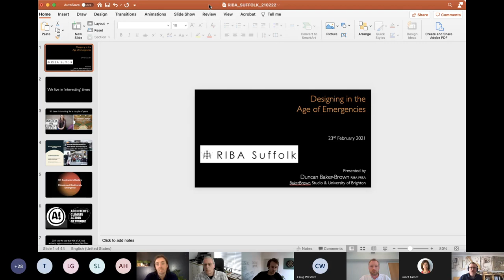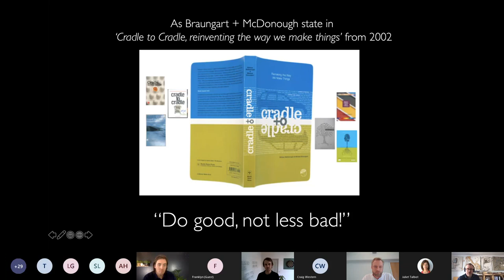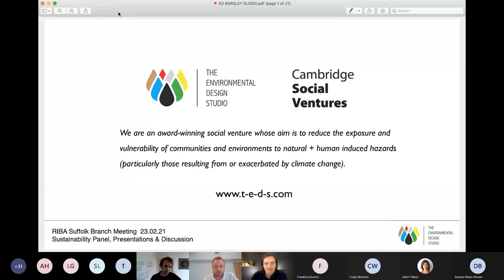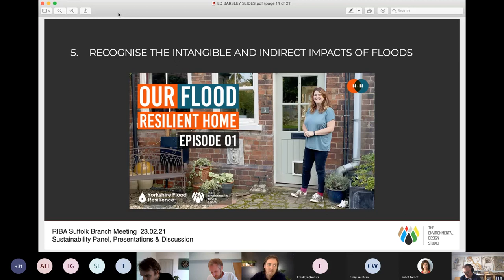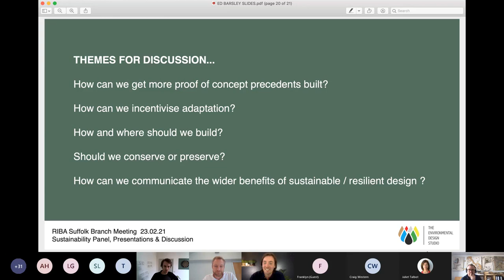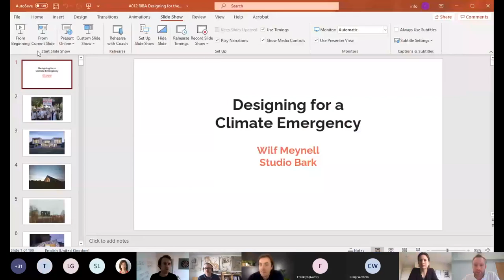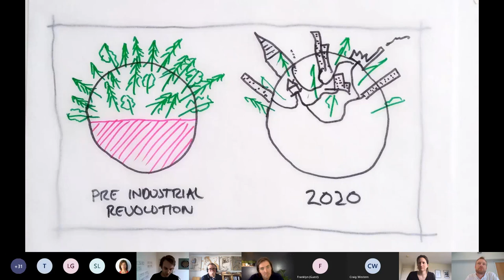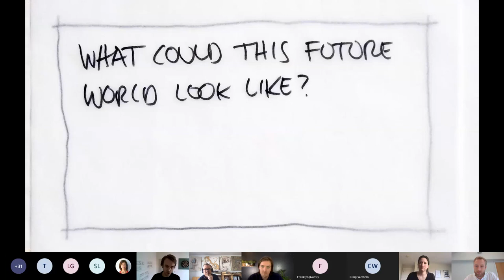RIBA Suffolk Branch Meeting – Sustainable design panel discussion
Join the Royal Institute of British Architect's Sufflock Branch for a discussion with a panel of leading experts in sustainability design focusing on climate literacy, education and upskilling architects to enable them to address the climate crisis.

This is a recording of an online event held 23 February 2021.

Speakers
Duncan Baker-Brown - Founder, BakerBrown
Wilf Meynell - Director, Studio Bark
Alice Hamlin - Architect, Mole Architects
Ed Barsley - Founder and Director, The Environmental Design Studio